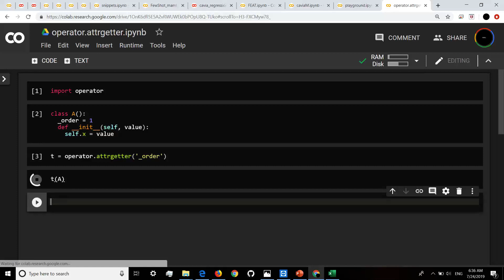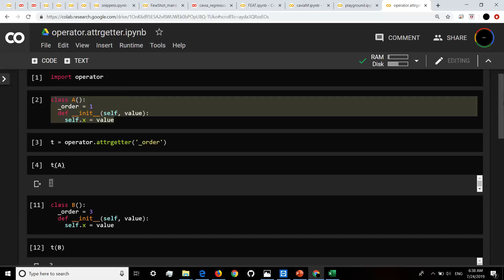operator.attrgetter in Python